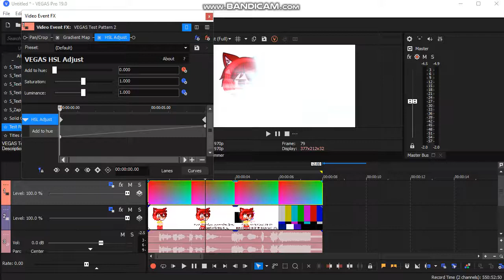How To Make Butter Popcorn Crystal